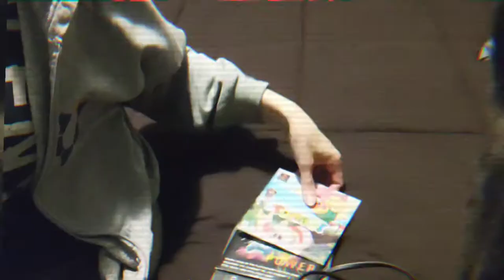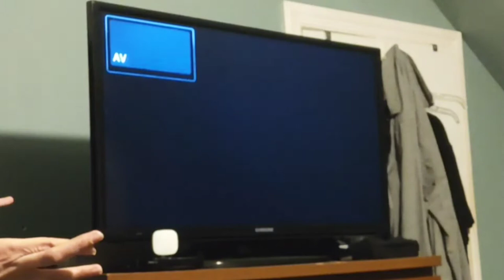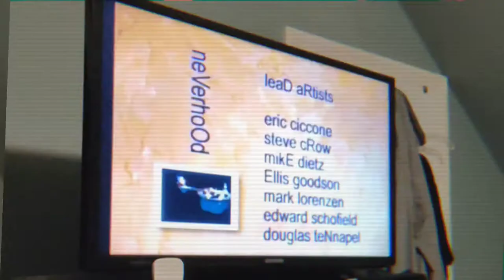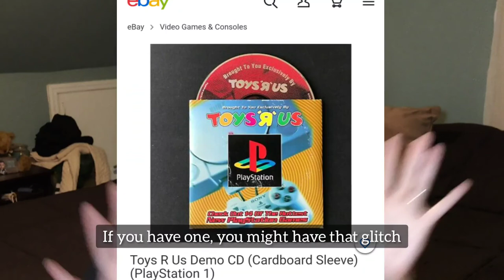Playstation | Skullmonkeys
It's a cheesy old setup where I point my camera at the tv. I just wanted to try something and figured maybe someone will enjoy it.

Because I usually film when my son is sleeping or busy (he was sleeping) I couldn't blast the volume much louder. He's across the hall.

I love video games, but I'm not great, completely out of practice, and would rather watch someone else play 😬